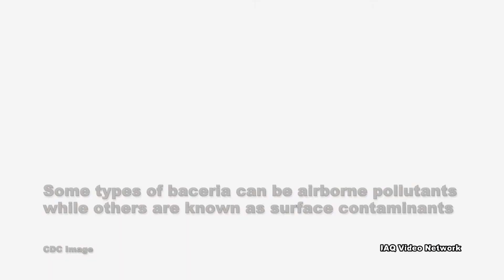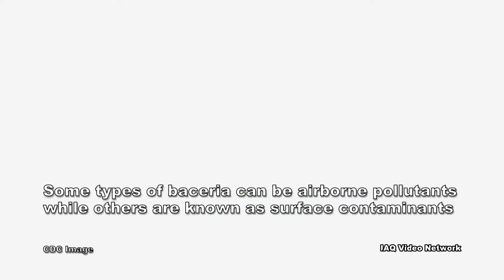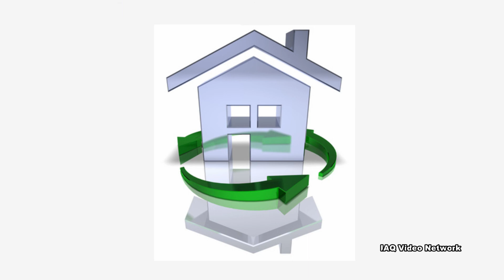Common Indoor Air Quality Pollutants